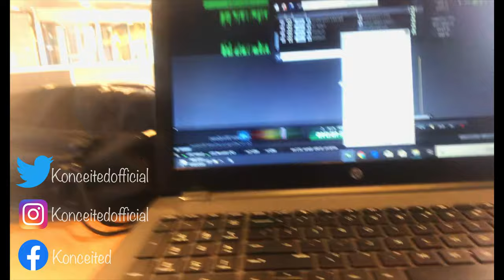My First Vlog Video we shot scenes to our music Video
Konceited Merch(Shop)

Konceited (Facebook Page)

Konceited - Something Real (ITUNES ,SPOTIFY,ETC.